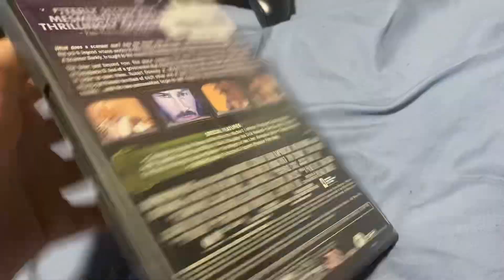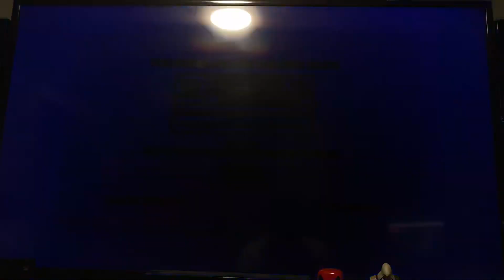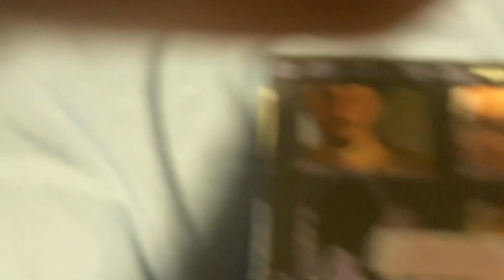Opening to A Scanner Darkly 2006 DVD